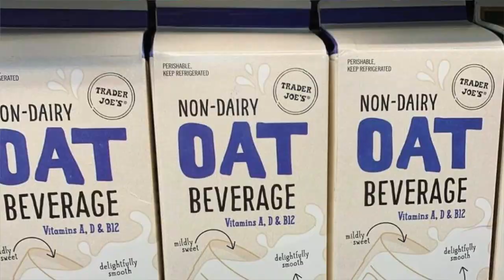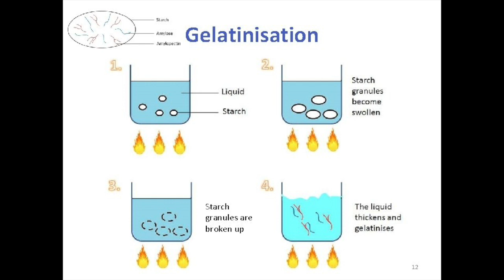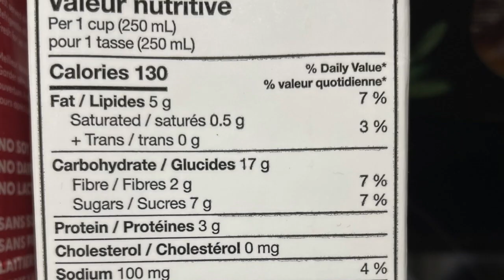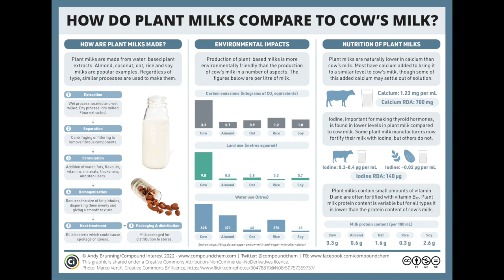Cup o'Joe-Cow's milk or oat milk?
Barristas are adding it to coffee, some people are using it in smoothies and others are drinking it straight up from a glass. It’s oat milk! Which isn’t milk and should not be called “milk.” It is commonly understood that milk comes from a cow and some may get the impression that oat milk is milk to which oats have been added. Actually, “oat milk” is a water extract of oats that has no connection to dairy or any animal product and really should be called “oat beverage.” Why has it lately risen in popularity? Clever marketing by producers capitalizing on concerns raised by some anti-dairy activists about the “healthy” aura of cow’s milk, and in their view, the mistreatment of dairy cows. While the dairy industry may indeed be over-zealous in promoting milk as a nutritional wonder, it is not a poison to be avoided as some alarmists suggest.
Oat milk is not hard to make. All you need is a cup of rolled oats, 3 cups of cold water, cheesecloth and a blender. Blend for 30 seconds, strain through the cheesecloth and you have “oat milk.” You don’t want to blend any longer than 30 seconds because too much starch will be extracted and that will thicken the solution, just like thickening a sauce with starch. Starch granules are composed of molecules of amylose and amylopectin, both of which are chains of glucose units. In amylose, the chains are straight, in amylopectin they are branched. When the starch granules absorb water, they swell and eventually burst, releasing amylose into the surrounding water. Here the freed amylose molecules bind to each other, forming a three-dimensional network in which water molecules become trapped resulting in a gel.
In commercial oat milk production this is avoided by adding an enzyme, amylase, that breaks down amylose into smaller fragments, incapable of forming a gel. But that is not the only difference between home-made and store-bought oat milk. The commercial variety has added fat, usually sunflower oil, to give it a texture more like cow’s milk. It is also generally fortified with calcium and vitamins although to different extents in different brands. Oat milk has no cholesterol and in general has less protein, less saturated fat, and more fiber than cow’s milk. The fiber is in the form of water-soluble beta-glucan that can lower blood cholesterol, but it takes about 3 grams of beta glucan to have any impact on blood cholesterol and a cup of oat milk contains roughly a gram. Cow’s milk has a greater variety of vitamins and minerals, but that doesn’t make much difference in the context of the overall diet, except possibly for children. Oat milk has less sugar than cow’s milk and the absence of lactose makes it suitable for people with lactose intolerance.
Neither cow’s milk nor any plant milk is an essential component of the diet. Consumed in moderation, neither is likely to have a significant impact on health. However, plant milks come out on top when it comes to environmental impact. Their production releases less carbon dioxide and uses less land and water. As far as taste is concerned, well, that is a matter of taste.